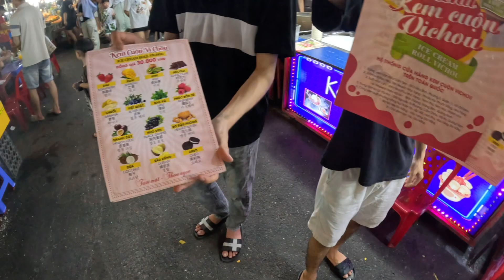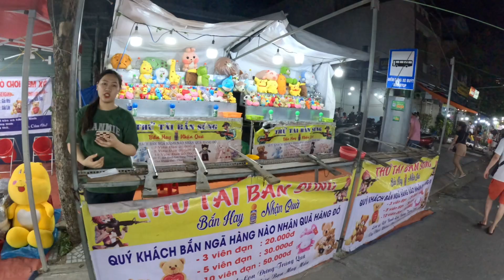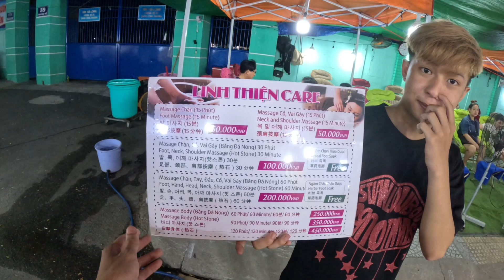Nóng : chợ đêm bán Hải sản cực kì rẻ chỉ có ở đà nẵng !!!| Quốc làng quê channel | tập 3